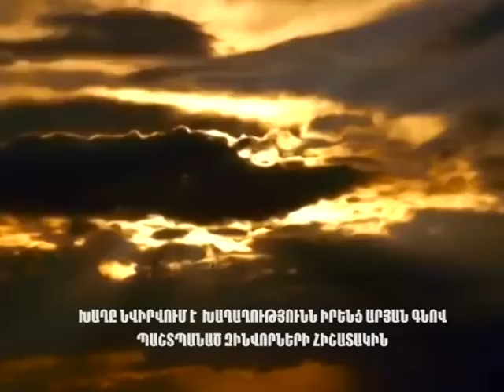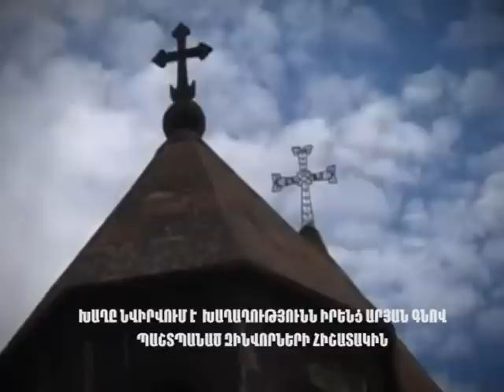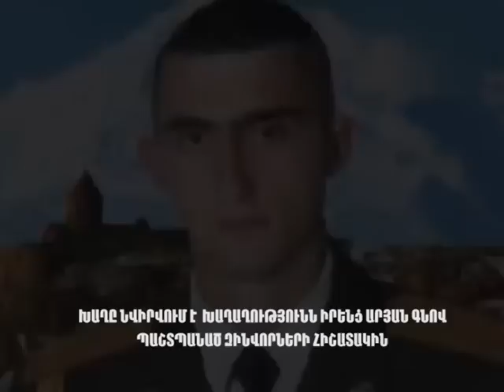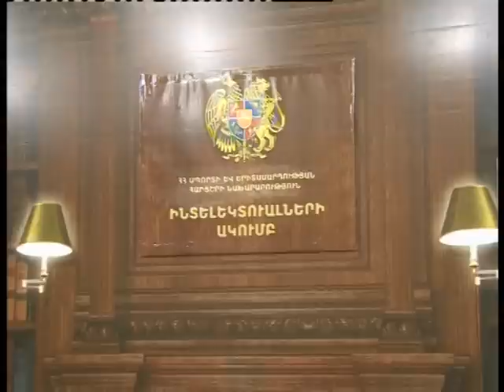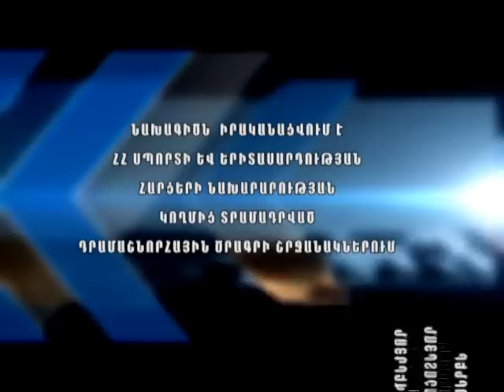ՈԳՈՒ ԹՌԻՉՔ: ԹՈՂԱՐԿՈՒՄ 2:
ԳԱՎԱՌԻ ԵՐԻՏԱՍԱՐԴԱԿԱՆ ԽՈՒՄԲ:
«Ոգու թռիչք» ռազմահայրենասիրական ինտելեկտուալ խաղ- մրցույթն իրականացնում է «Գեղարեգ» կրթամշակութային հասարակական կազմակերպությունը «Քյավառ» հեռուստաընկերության հետ համատեղ՝ ՀՀ սպորտի եւ երիտասարդության հարցերի նախարարության առցանց դրամաշնորհային համակարգով տրամադրված դրամաշնորհի շրջանակներում: